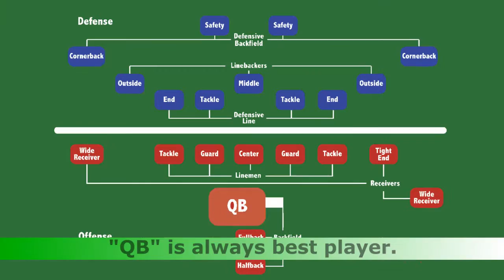Peyton Manning Explains Football to Londoners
Peyton Manning Explains Football to Londoners is a must-see for our friends across the pond. Peyton tackles the basics. Learn all about “coughing the ball up” and other American pastimes.